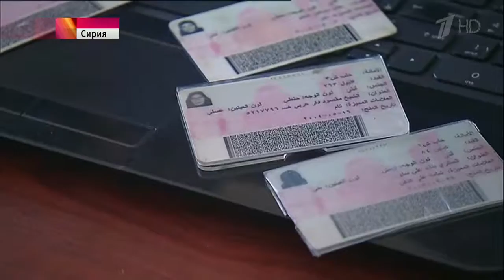Новые дипломатические контакты по Сирии